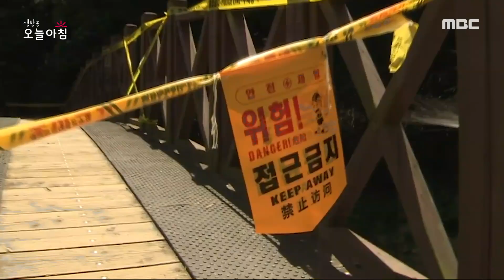[생방송 오늘 아침] 관광지 난간에서 여성 추락, 이유는?, MBC 230707 방송